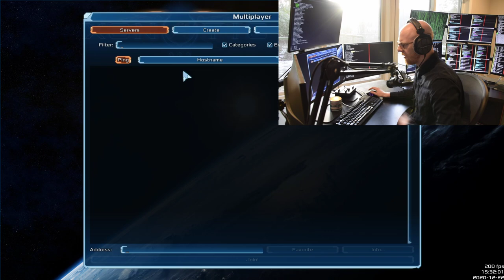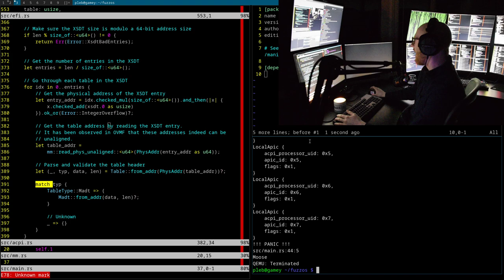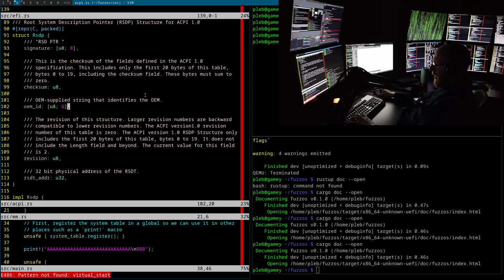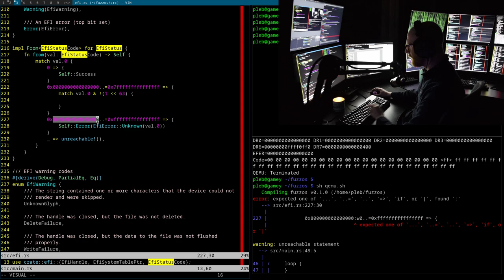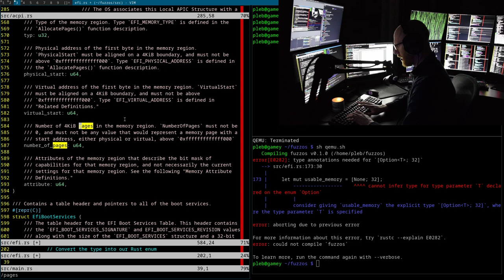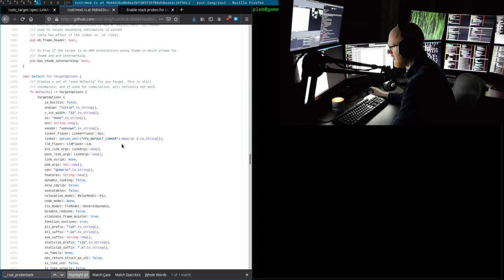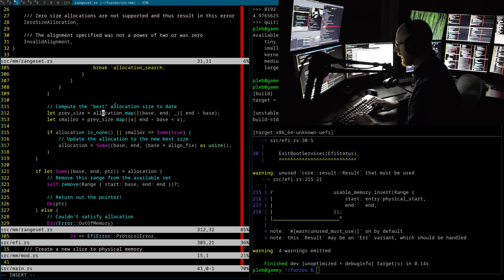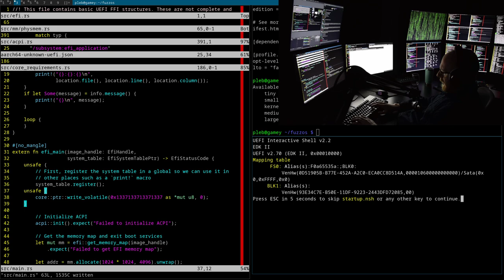FuzzOS: Getting the OS running on ARM64 hardware (Part 1/2)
In this stream we get FuzzOS running on some ARM64 hardware, something I've never done before :D